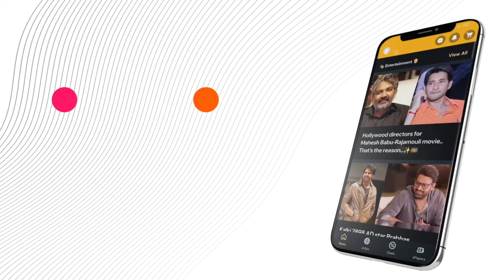Important note for railway passengers..